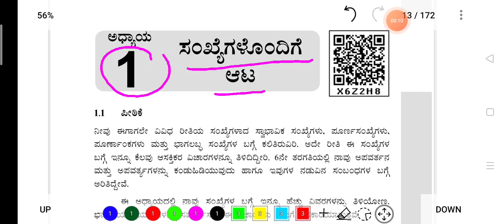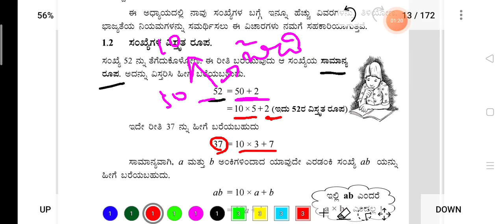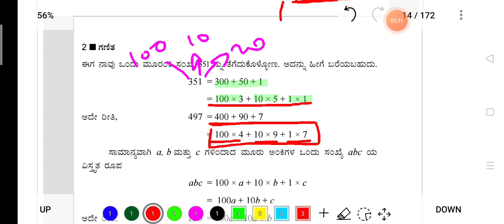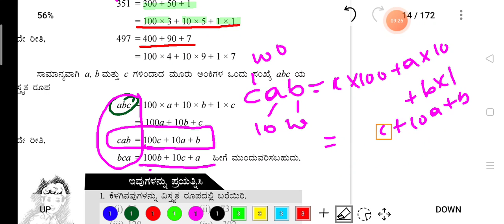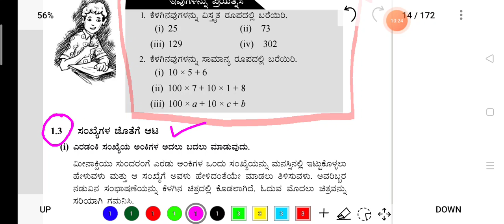8 ನೇ ತರಗತಿ ಗಣಿತ | ಸಂಖ್ಯೆಗಳೊಂದಿಗಿನ ಆಟ | ಭಾಗ 1